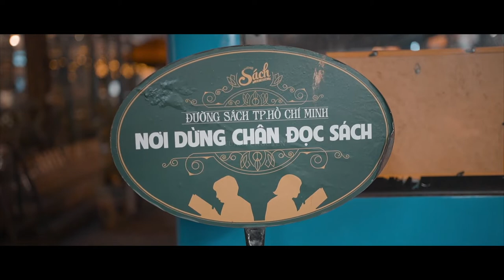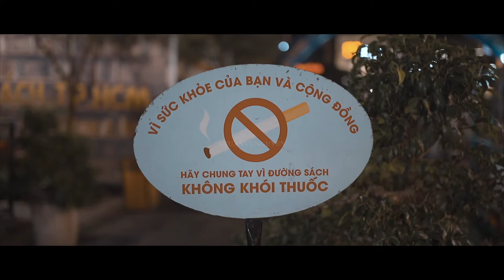Book street Saigon | Low Light test | Sony A7iii FE 35mm F1.8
Low light test in book street . Ho Chi Minh city Viet Nam
Lens FE 35mm F1.8
Picture Profile: PP7 Slog2
Iso 800 Shutter speed 1/50 F 1.8